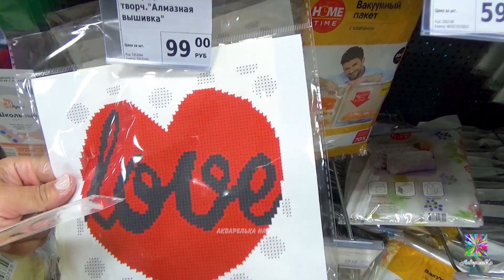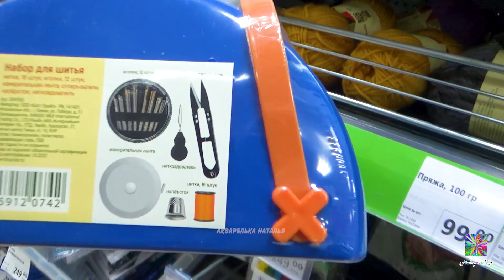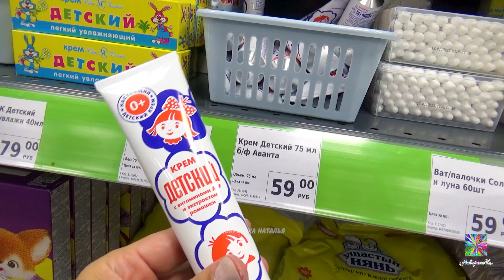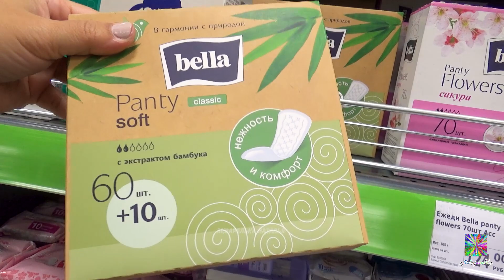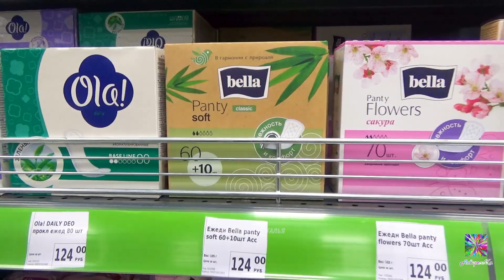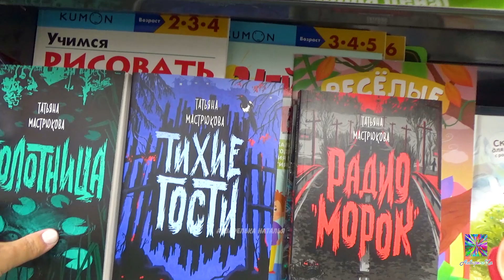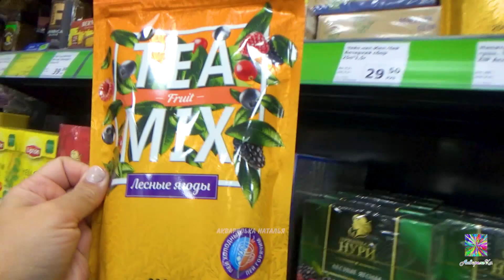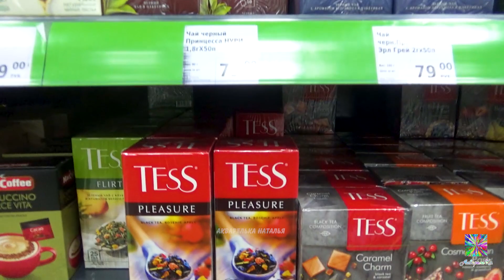❤️В Фикс Прайс Весна- хватают все🔥 Обзор из магазина март 2023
Сбер 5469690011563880 Наталья Г. П.